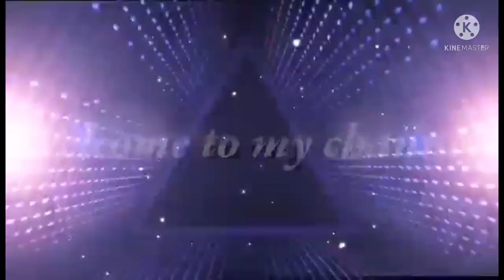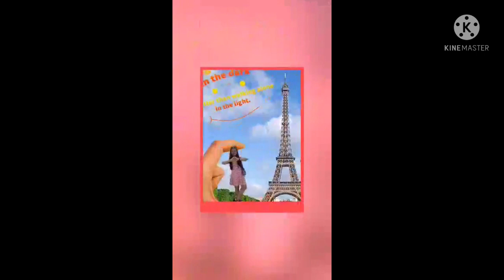THE ONE WHO REALLY LOVE YOU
Love letter to my one and only and my together love of mylife

     My love to you will remain special, I can't  cross all over the country yard but I won't find someone special like you You fulfill my heart with joy my heart skips a beat when I think of you  My darling take my heart and make it yours  hold my hand because there is a protection  I will always love you no matter what circumstances I love you with all my heart and soul and forevermore i wish that  your love washes all my sorrows you wipe my tears with your tenderness smile  you drive me crazy when you call me darling Oh how I love been loved by you  your the king of my heart and I am a queen  of your happiness  i highly respect you mylove  when you call my name I promise I will be there you're beyond called because your Gentlen  is not from this world and it is rare to find somebody Responsible  and loveable like your are mylove   take my heart  💗is yours and I love you more than you know i love too much unconditionally and happy two yrs of love

                 Yours sincerely

                          The one who really loves u❤️

plss share and spreadoflove by Ldrelationship